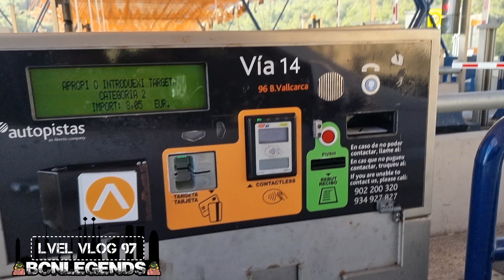Lvel vlog 97 primer viaje del 2024 familia latina en España